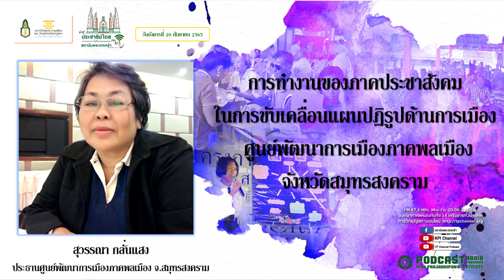(เทปวันอังคารที่ 20 กันยายน พ.ศ 2565) รายการวิทยุมุ่งสู่ประชาธิปไตยไปกับสถาบันพระปกเกล้า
ประเด็น : การทำงานของภาคประชาสังคมในการขับเคลื่อนแผนปฎิรูปด้านการเมือง : ศูนย์พัฒนาการเมืองภาคพลเมือง จ.สมุทรสงครามโดย คุณสุวรรณา กลั่นแสง ประธานศูนย์พัฒนาการเมืองภาคพลเมือง จ.สมุทรสงคราม